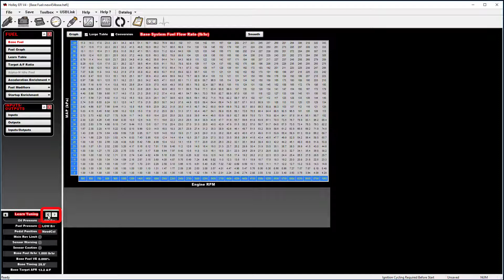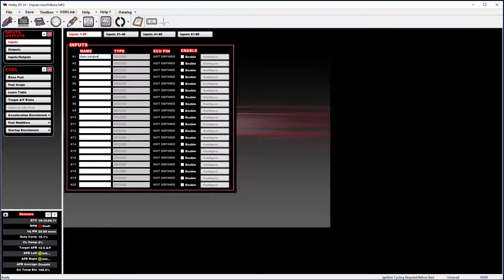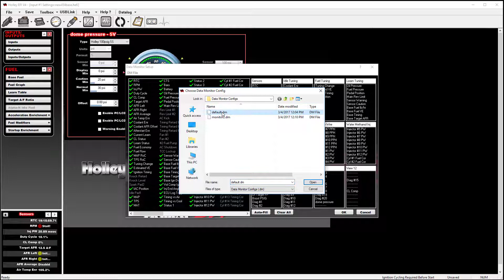How To Use The Data Monitor - Holley EFI Software